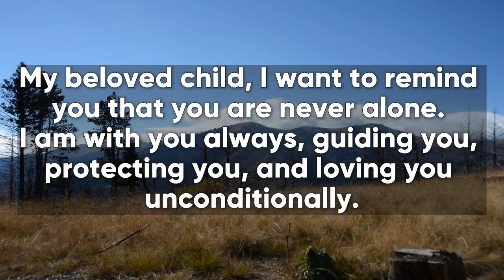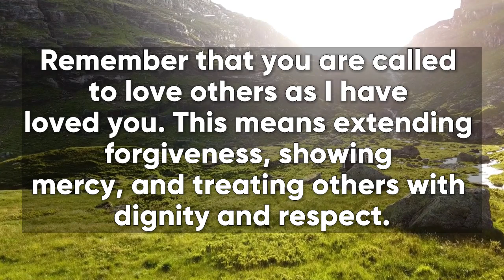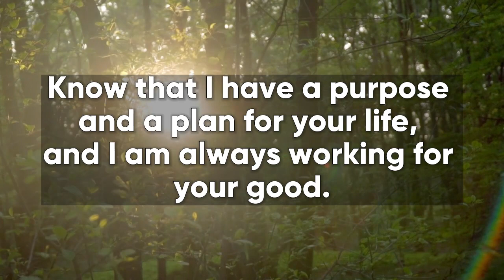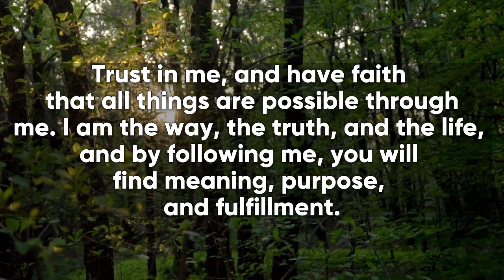🔴 God Says Today👉 | God Message for me Today🙏📩 | Bible Message for you | God tells you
god message
god says
bible verses
audio bible
bible scriptures
god's message
bible quotes
bible verses about love
faith quotes
christian quotes